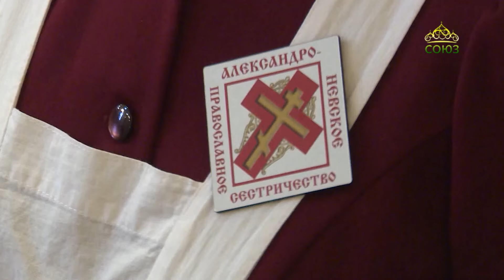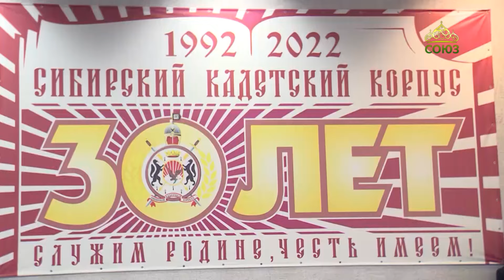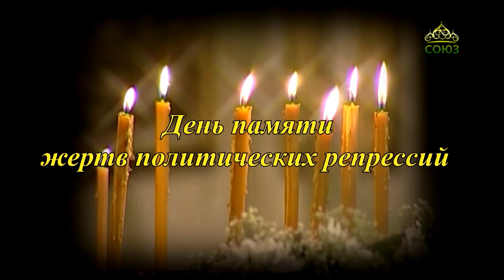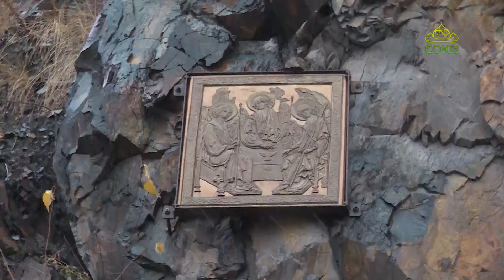«Путь к храму» (Новосибирск). Выпуск от 8 ноября 2024